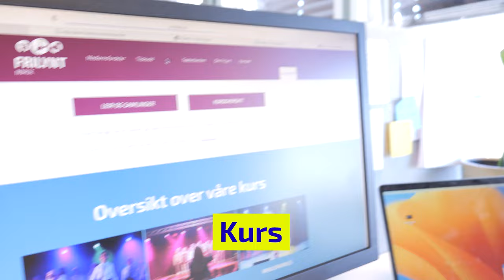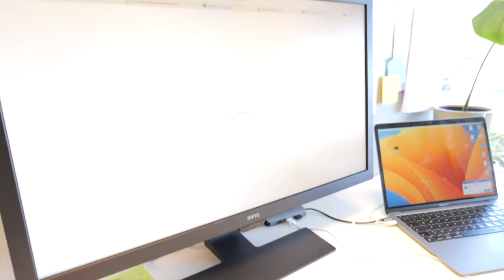Fritz og Terje melder seg som crew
Halvbrødrene Fritz og Terje gleder seg til SplæshCamp 2023, og har endelig meldt seg som crew til årets camp!